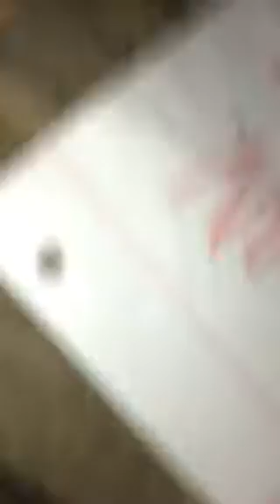Hanging out with Colton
Colton